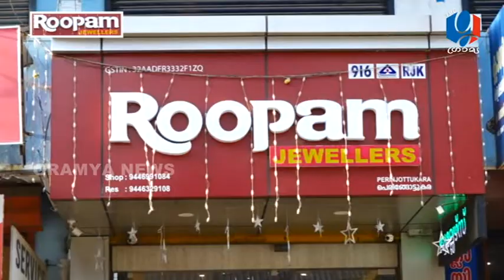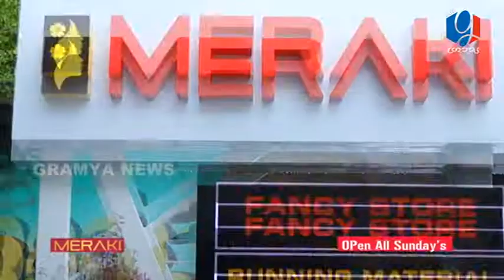GRAMYA NEWS 2021 OCTOBER 24